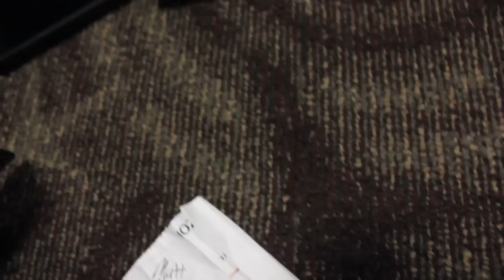'Max and Benj's lost footage' - Episode 118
The Cave brother's computer is an un-organised black hole of footage and photos, Benj went digging and put together this mashup of extra stuff...